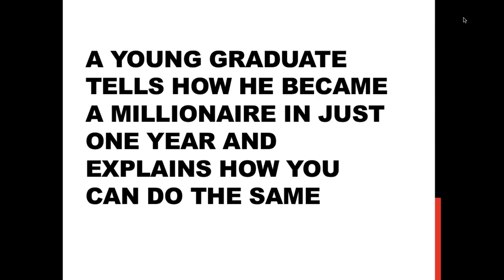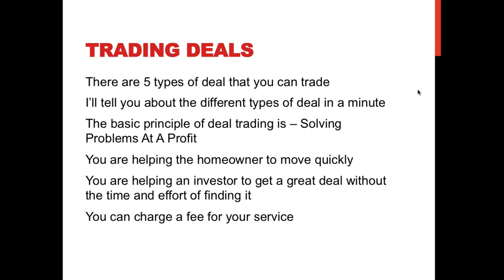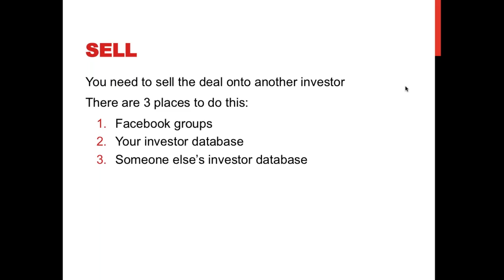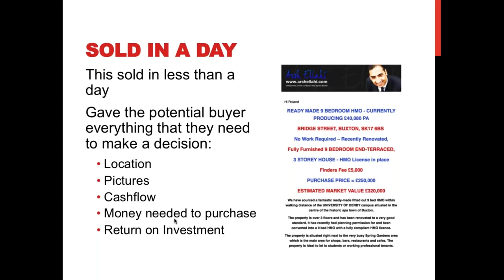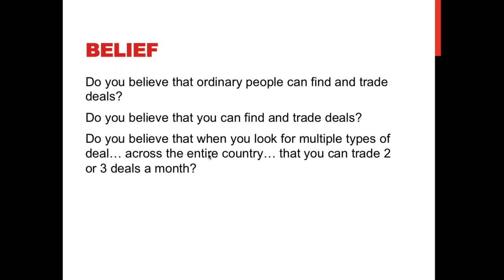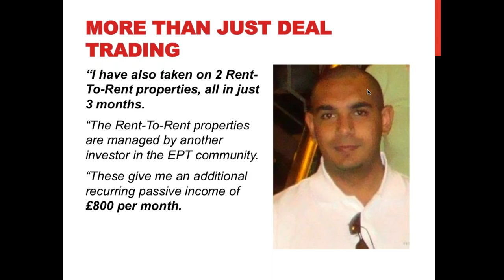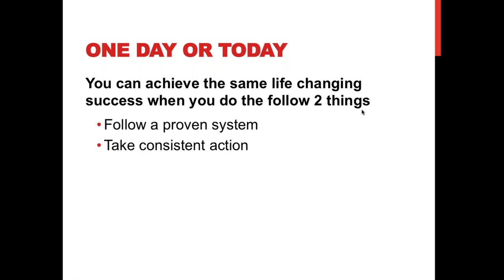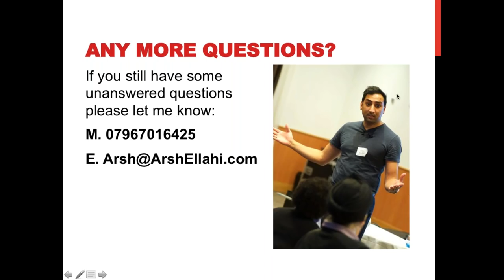A young graduate tells how he became a millionaire in just one year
On Sunday 21 May 2017 Arsh Ellahi spoke about how he got into Deal Trading and how he has seen the Boom, Bust and Back Again, and utilised the deal trading strategy to create a sustainable business platform.

Arsh